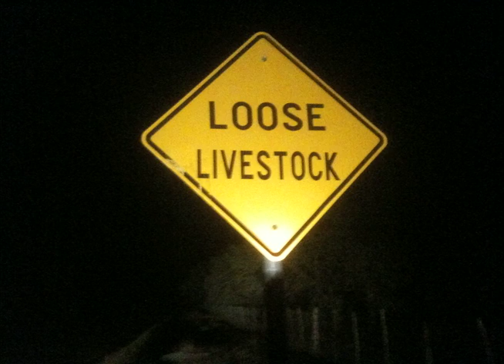The Memphis Strange - "All It Took Was Her Hair"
From the 2011 album "Birth of the Strange"